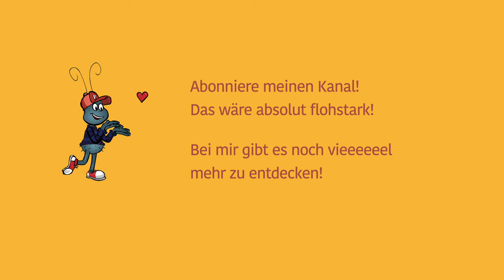Das Akkordeon - Wissen für Kids - Musik für Kinder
Ein Akkordeon ist nicht nur praktisch, weil man es überall mit hinnehmen kann, sondern klingt auch toll und sogar Kinder können es schon spielen lernen!
Mein Besuch bei Hohner in Trossingen war sehr spannend und auch ich konnte wieder etwas dazu lernen!